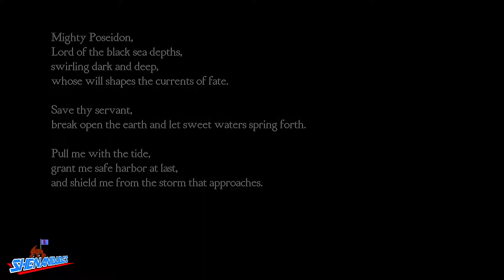[Let's Try] Medusa's Labyrinth (Scary Horror Game) | Amnesia Like Gameplay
Game: Medusa's Labyrinth (Scary Horror Game) Let's Try
Publisher: Guru Games
Developer: Guru Games
Player: Shenanidudes (Chico)
"Medusa’s Labyrinth is a mythological first person horror game set in ancient Greece. It takes myths and legends that have stayed with us for over 2000 years and mix them together in a game that blends horror with stealth into a unique experience."